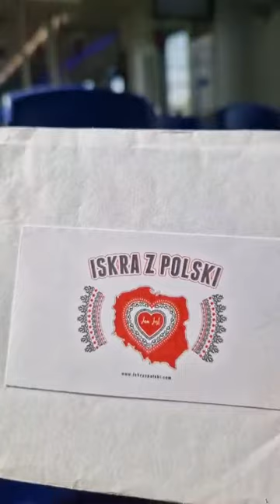Anioł Zbyszek szuka Świadków Jehowy